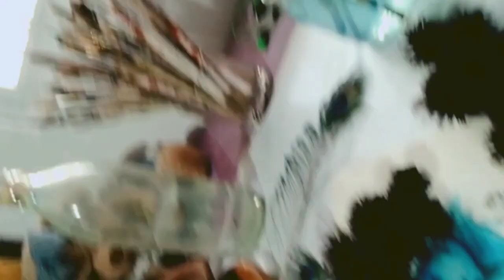Unique Art Technique: Lord Krishna Portrait with Dry Rambutan Knots✨️🎨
Watch as I create a stunning painting of Lord Krishna, using innovative dry rambutan knots for intricate hair details. In this tutorial, I demonstrate my technique using acrylic paint in shades of blue, black, and red. 🎨✨